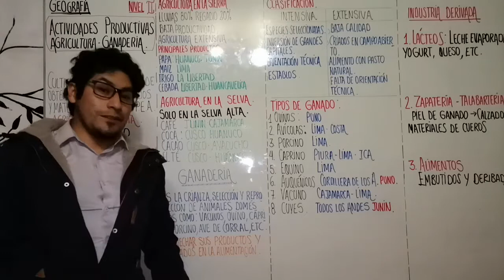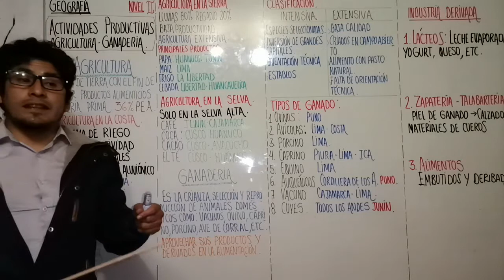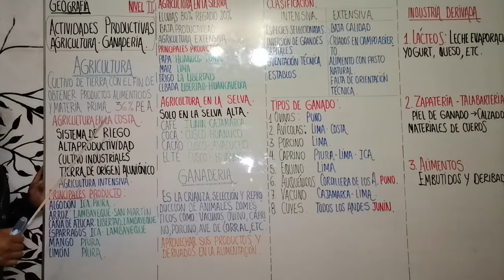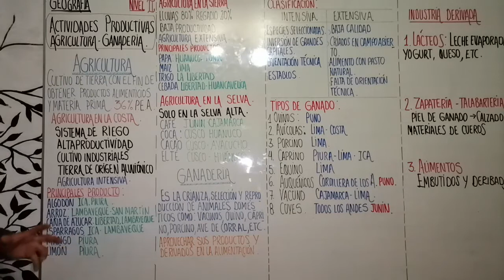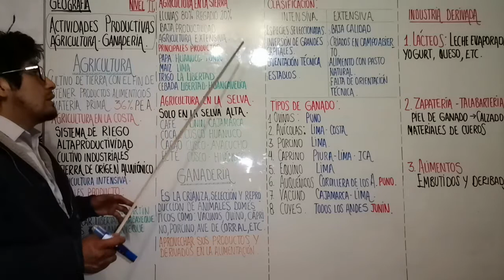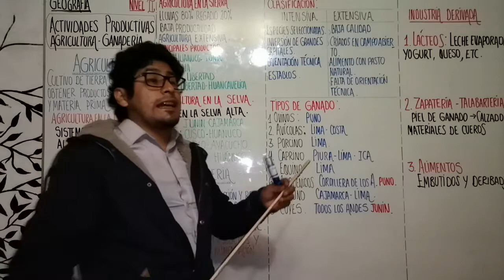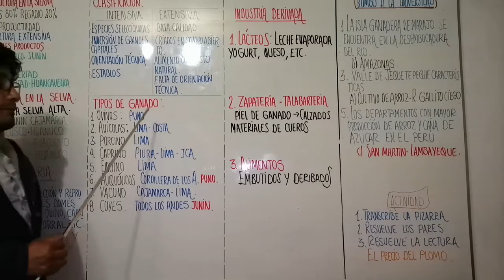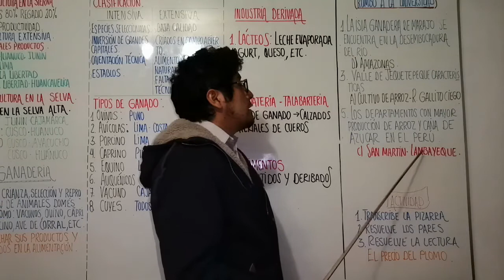ACTIVIDADES PRODUCTIVAS: AGRICULTURA - GANADERIA - GEOGRAFÍA -NIVEL II - SECUNDARIA